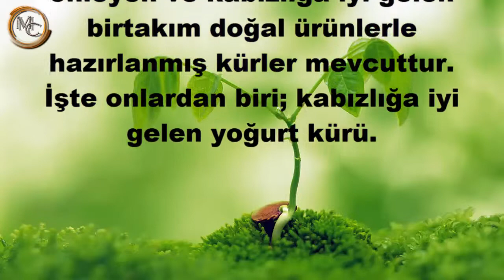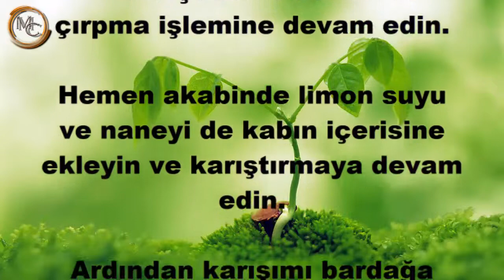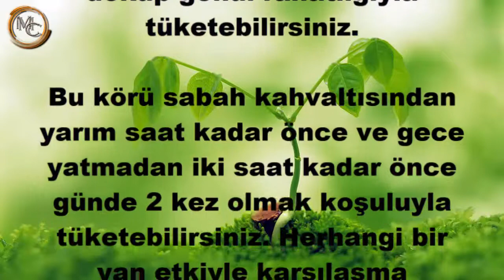Mutlaka Deneyin Kabızlığa iyi gelen yoğurt kürü tarifi...